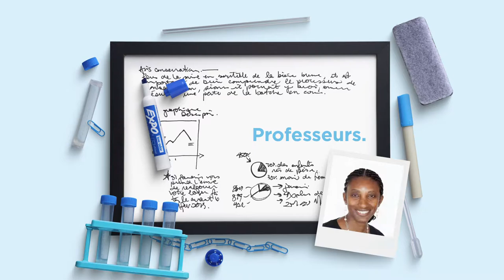Animation stop motion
Une animation vidéo stop motion pour l'UdeM, créé par Alt Dente Studio en collaboration avec l'agence Sept24.